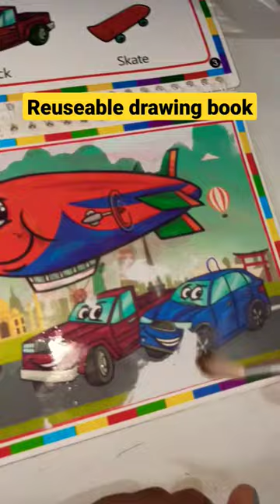Hot air airship | water painting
All about hanu
airplain
drawing book
painting